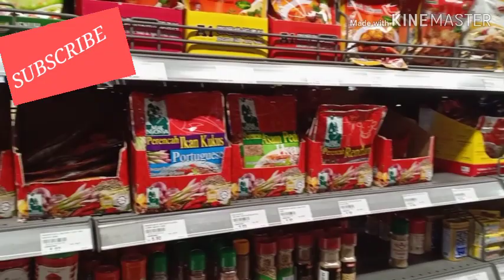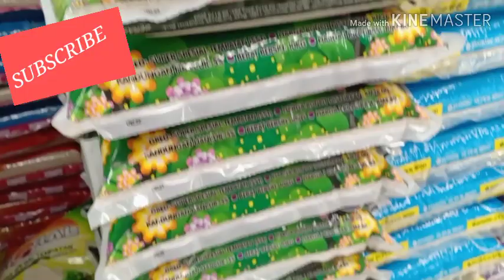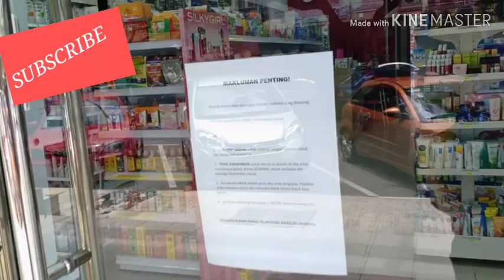Hari Ke-2 Perintah Kawalan Pergerakan Dan Tinjauan Bekalan Makanan Di Kuala Lumpur.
Kepada semua masyarakat jangan panik dengan bekalan makanan kita kerana bekalan makanan lebih dari mencukupi, jadi tidak perlu panic buying!